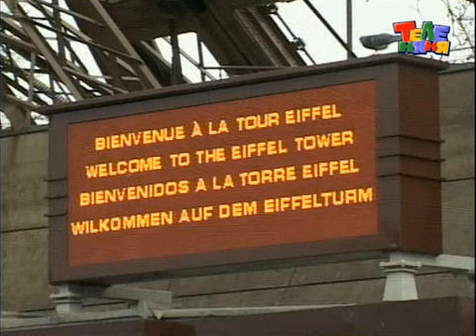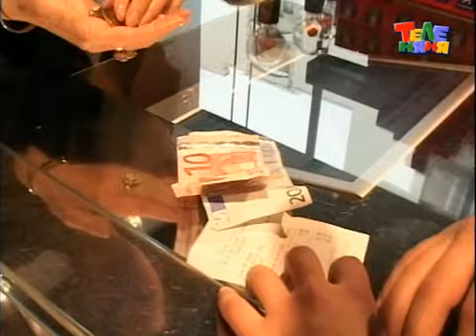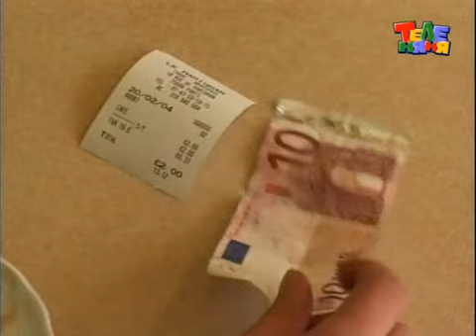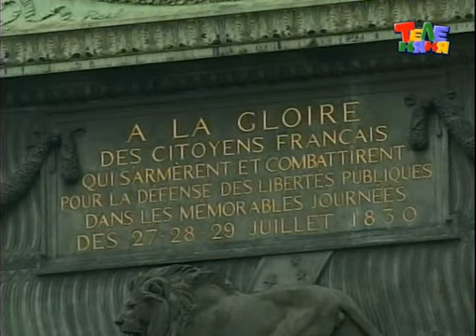Это моя страна (2005) Выпуск "Франция"